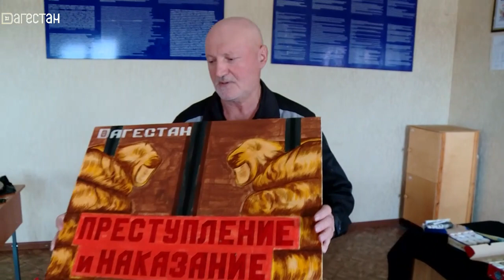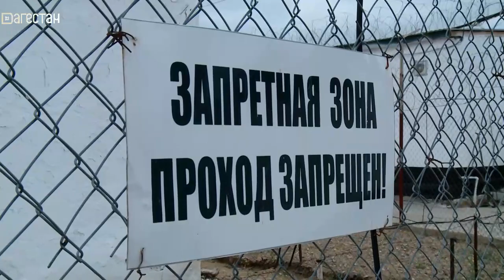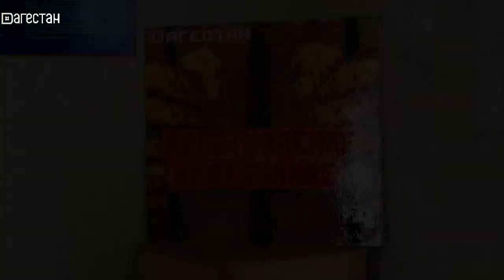Преступление и наказание. Художник, что рисует за решёткой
Как рождаются шедевры тюремного художника Магомедкерима Келбиханова в этом выпуске программы.